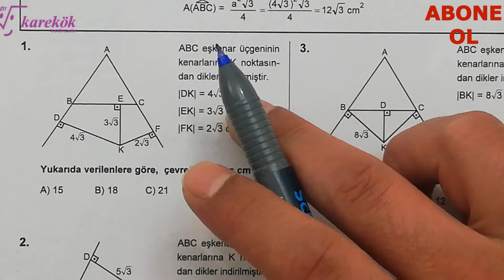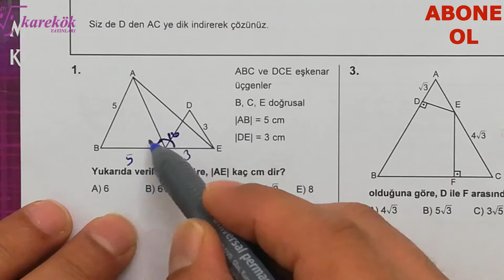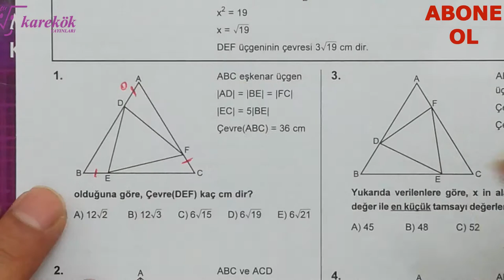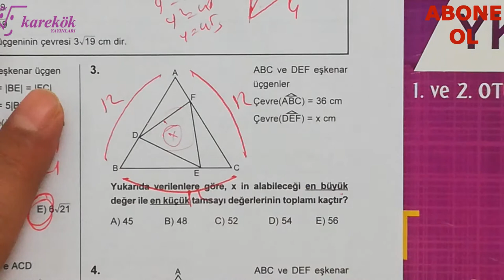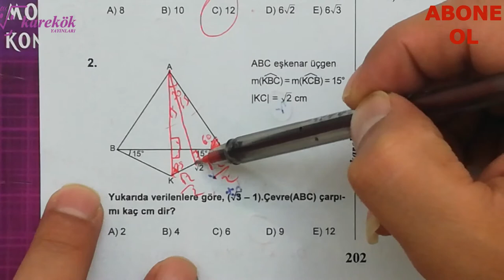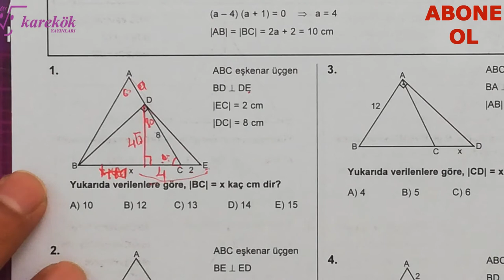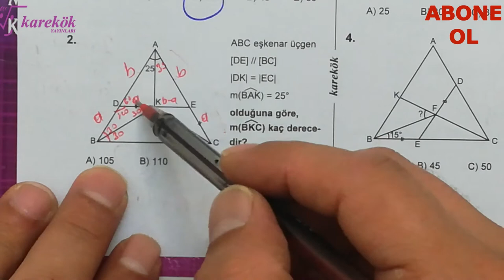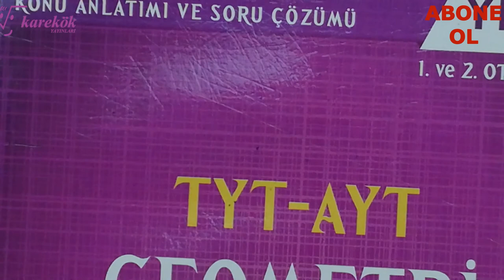EŞKENAR ÜÇGEN 12.13.14.15.16.17. KÖŞETAŞLARI || MPS SORU BANKASI || KAREKÖK YAYINLARI || 6. BÖLÜM